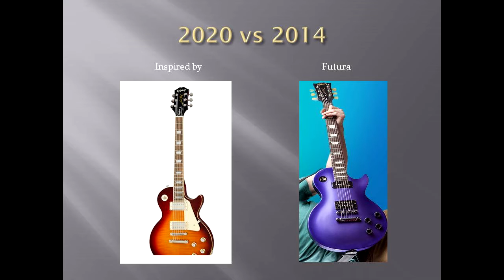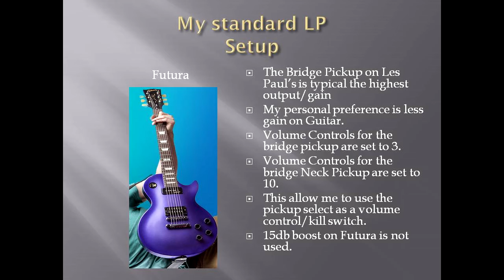Not your mother's Gibson vs Epiphone video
We take a look at a listen to two very different Guitar that are both still a true "Les Paul".

First up is father of the 'Modern" Gibson line.   The "Futura" was the first Les Paul, to feature advanced tech like a 15db boost switch on the bridge tone pot,  Coil splitting on both the Neck and Bridge pickups and the Min ETune robo tuners.

The second is what I call the "Mad Men" of the Les Paul lineup the "Standard", this Guitar is the 2020 Gibson Inspired Epiphone Les Paul, Iced Tea.